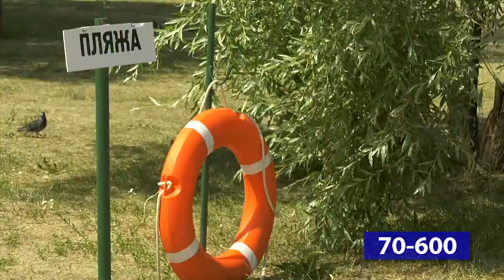Правила поведения на воде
Последствия  неправильного  поведения на воде будут печальными . Почему люди становятся жертвами стихии? За ответом на этот вопрос мы обратились к специалистам